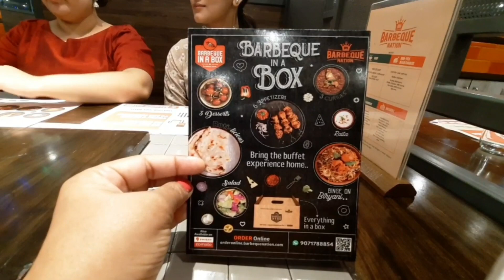BBQ NATION Hotel Blog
*Does not have copyright of the music*bengaliblog